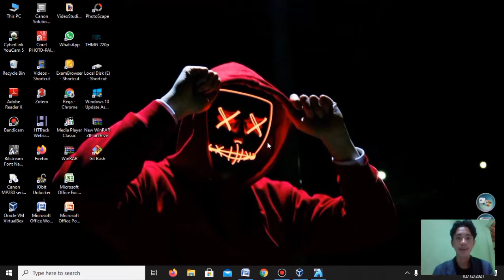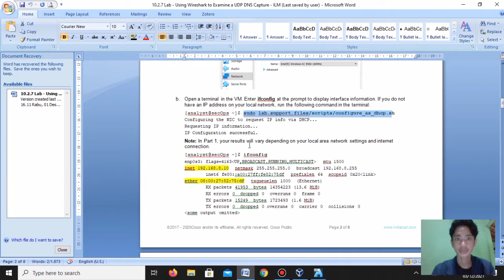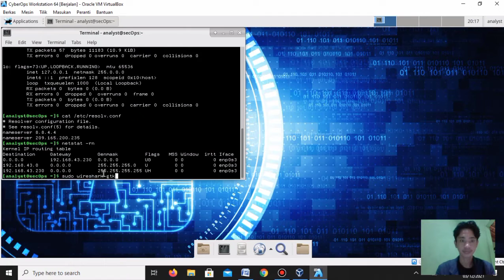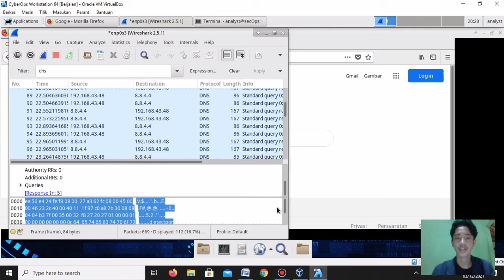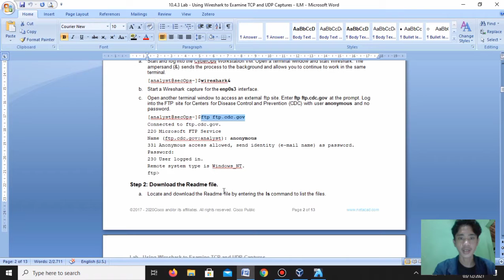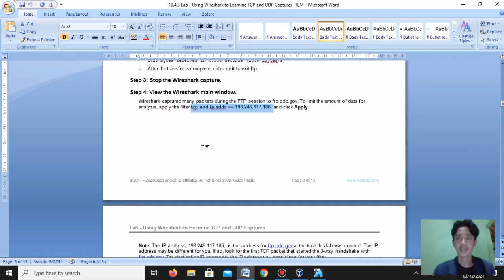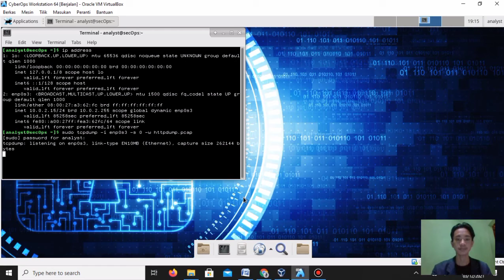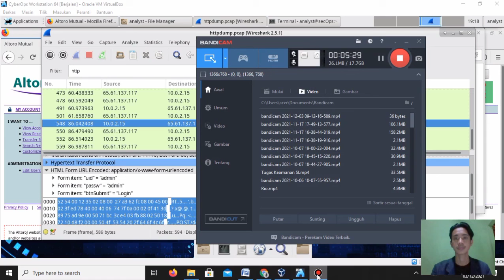UTS Keamanan MI5B || Rega Alfriansa || 19753056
Nama : Rega Alfriansa
Npm : 19753056
kelas : MI5B
10.2.7 Lab - Using Wireshark to Examine a UDP DNS Capture - ILM

10.4.3 Lab - Using Wireshark to Examine a TCP & UDP Capture - ILM

10.6.7 Lab - Using Wireshark to Examine a HTTP & HTTPS Traffic - ILM